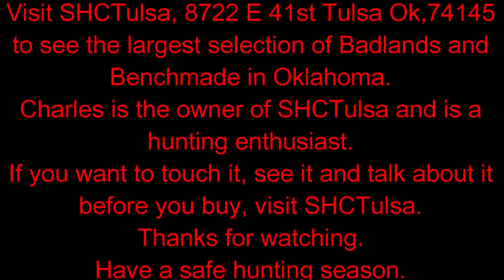SHC Tulsa Hunting Tip 04 Secure your Gear To Save Headaches Later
Giving out Hunting tips in a 10 part series for all to enjoy this hunting season. This is part 04

Be sure to come by the store and chat with charles about setting up your own blind if that's what you're interested in.